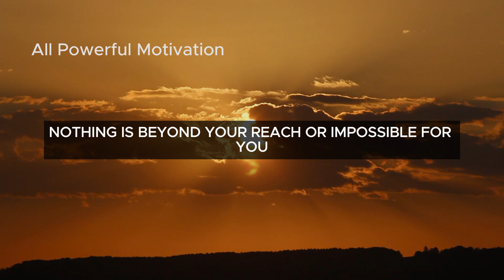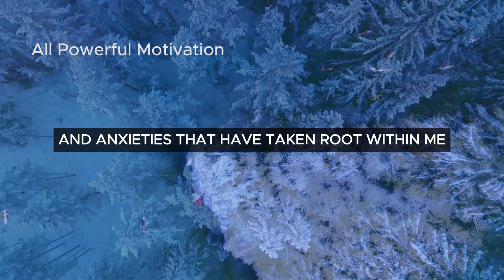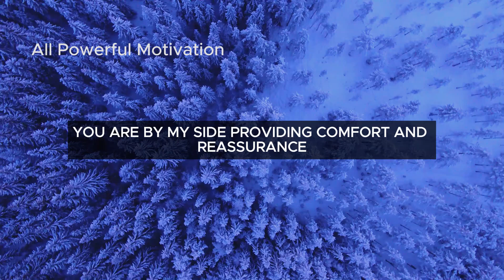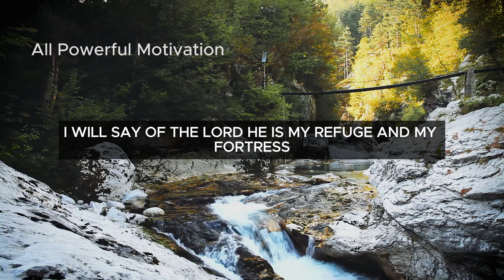A Prayer for God's Help in Times of Need: Letting Go of Worries and Anxieties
🌟 Experience a Deep Connection with God 🌟
Join me in this heartfelt prayer as we seek God’s guidance, strength, and peace in our times of need. This powerful prayer will uplift your spirit, fill your heart with hope, and remind you of God's unfailing love and protection.

What You'll Experience:
- A profound sense of peace and reassurance as you connect with God through prayer.
- Comfort in knowing that you are not alone; God's presence is always with you.

Key Topics Covered:
- Overcoming challenges with God’s strength
- Finding peace in the midst of anxiety
- Trusting in God’s plan and His infinite wisdom
- The power of faith and prayer in daily life

Why You Should Watch:
This video is not just a prayer; it's a moment to pause, reflect, and draw closer to the Lord. Whether you need a morning prayer before you start your day, a bedtime prayer for peace, or a devotional to uplift your spirit, this video offers powerful words that will resonate with your soul.

Don't miss out on daily prayers, verses of the day, and inspiring messages from God.